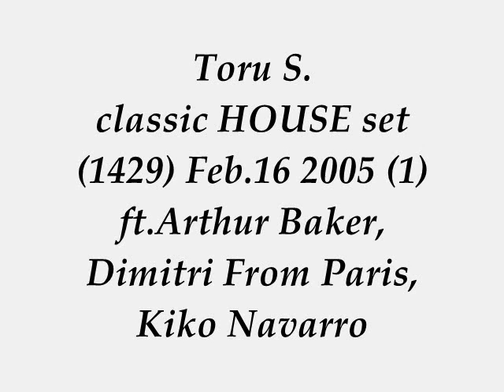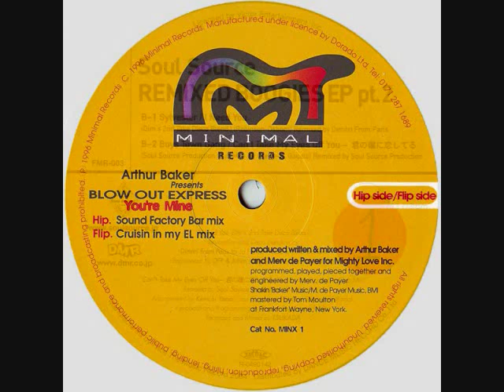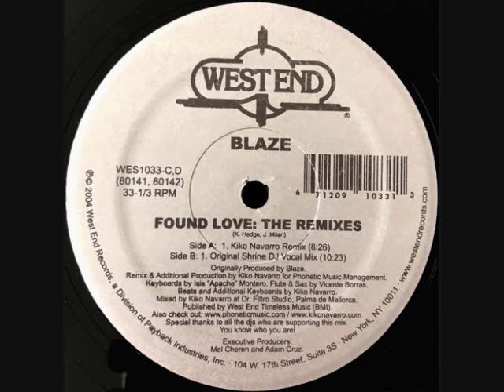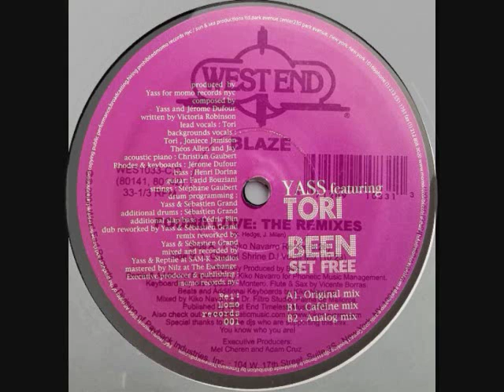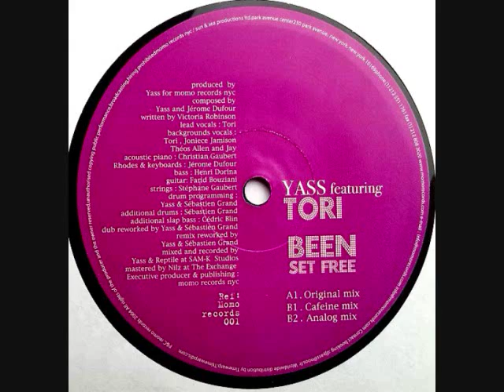Toru S. hot tribal HOUSE set 1429 Feb.16 2005 (1) ft.Arthur Baker, Dimitri From Paris, Kiko Navarro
BIG love & Respect to Arthur Baker Merv De Peyer, Sylvester (RIP) Dimitri From Paris, Cerrone Jocelyn Brown, Sandy Rivera Rasmus Faber Defected, Josh Milan Kiko Navarro, Yass, Steven Mestre & Wilson Santos.